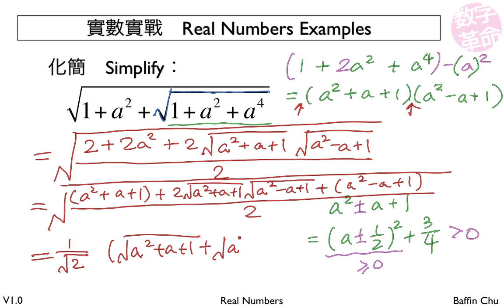2 001 Real numbers 15